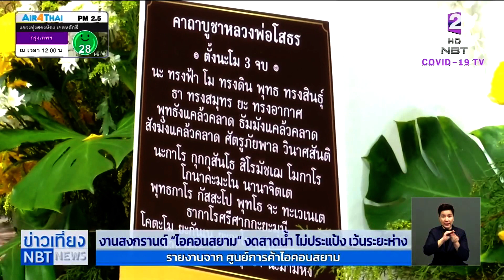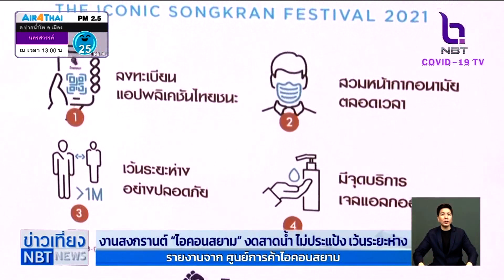รายงานสด สงกรานต์ไอคอนสยาม ข่าวเที่ยง วันที่ 7 เมษายน 2564